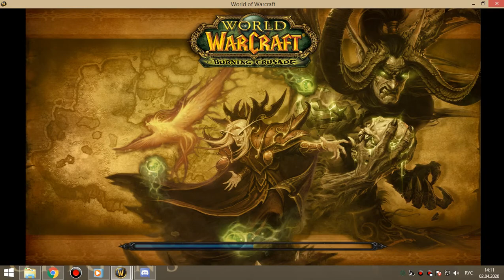грул+магик об дк+дру 02 04 20